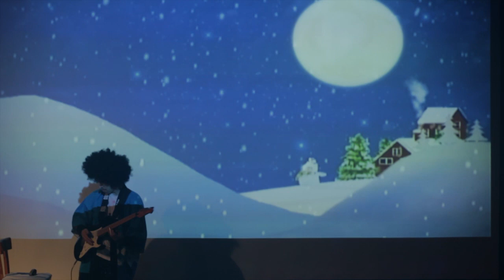Silent Night - (Christmas night instrumental guitar music)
Concert Night. abstract music - Taro Morino
and i did the animation for the background.
well i cheated on this ;) i wasn't happy with the on location audio so i edited with studio soundtrack.

Gear used: canon rebel t3i, canon 50mm f1.8 and a monopod